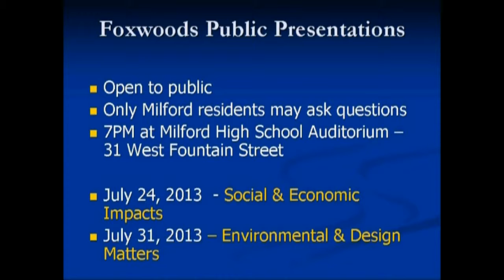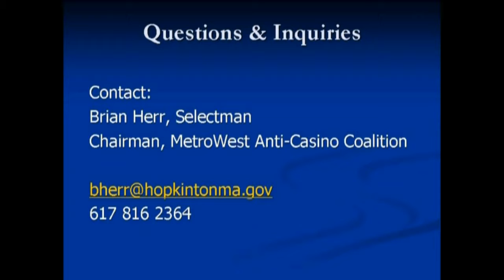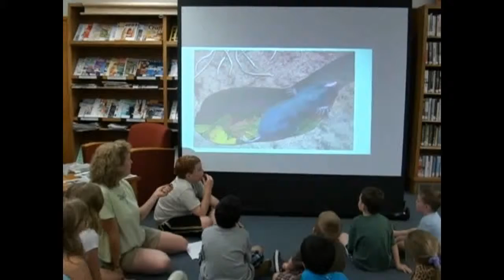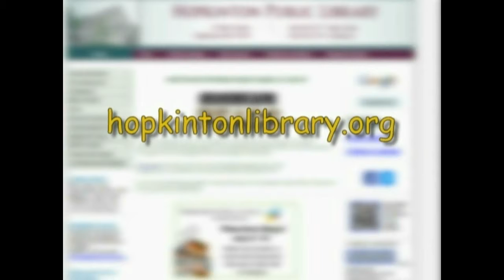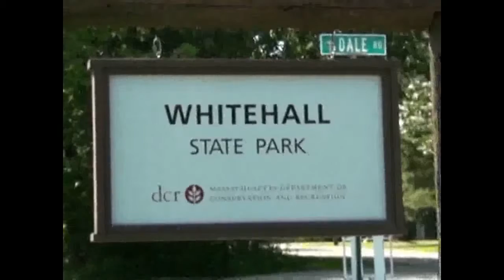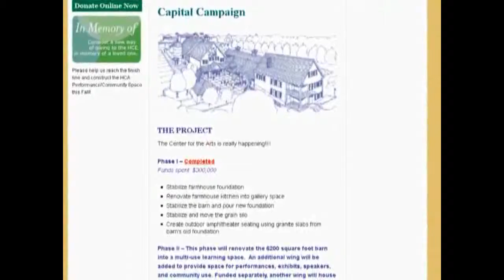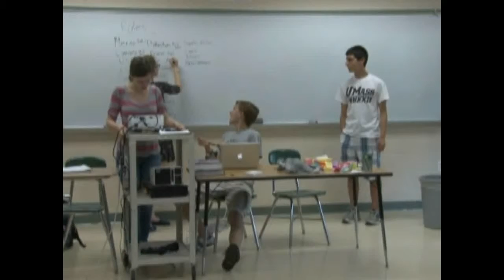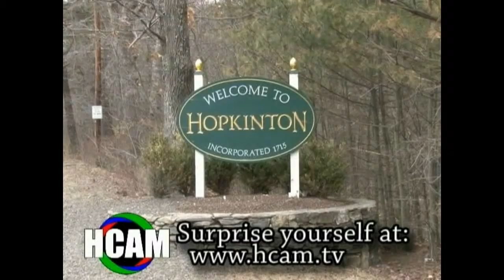HCAM News: Week of July 22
Weekly update of Hopkinton events including the newest fundraiser from the Hopkinton Center for the Arts, a trip to Lake Whitehall and plans to create a Model UN Club at the middle school level.